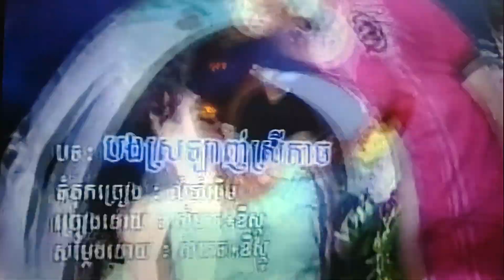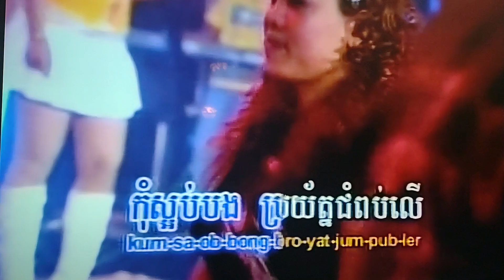January 1, 2024